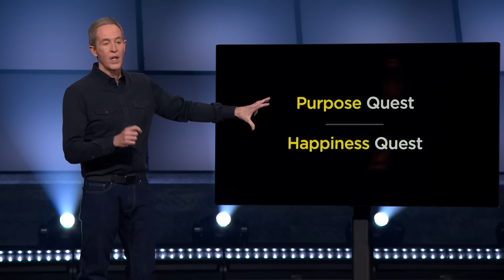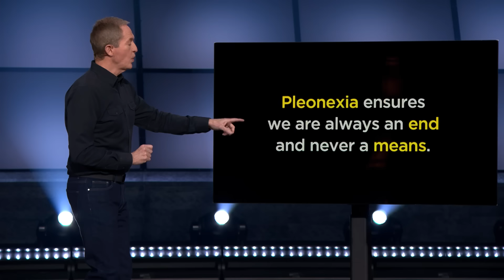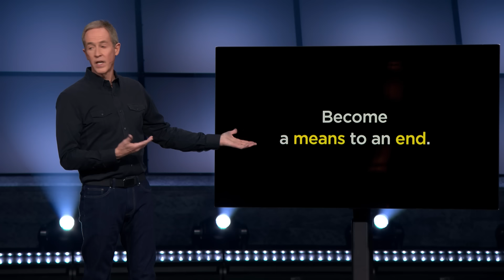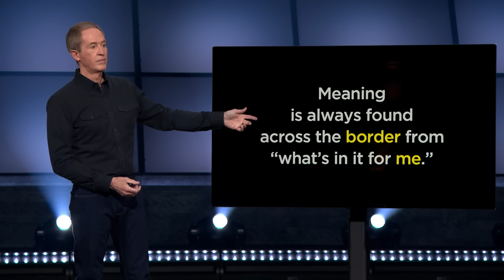A Better Question, Part 3: The Meaning of Meaning // Andy Stanley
In Part 3 of A Better Question, The Meaning of Meaning, Andy Stanley explains why in all its subtle forms, greed has the potential to rob your life. But the secret to living a meaning-filled life is found across the border from what’s in it for me.